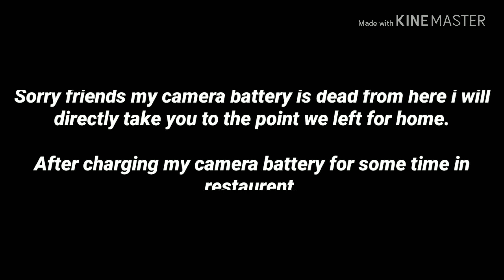Where I spend independence ??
Where i celebrated & spend our independence day, HAPPY INDEPENDENCE DAY 🇮🇳